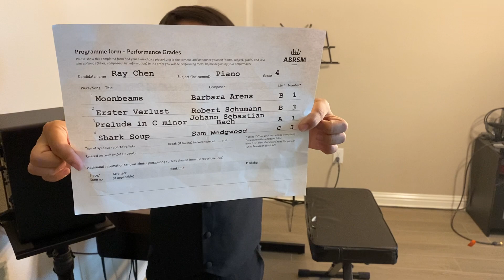Ray Chen ABRSM Performance Grade 4, 2021-2022